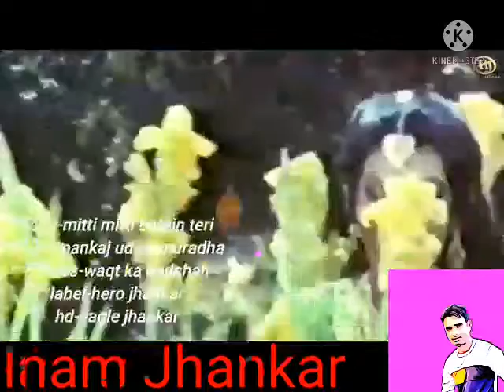Meethi Meethi Baatein Teri Meethi Meethi bol Gora Gora Mukhda Tera